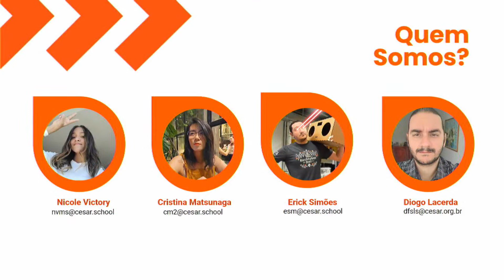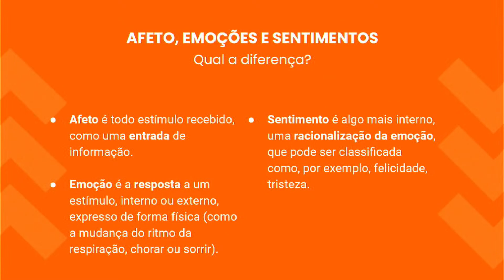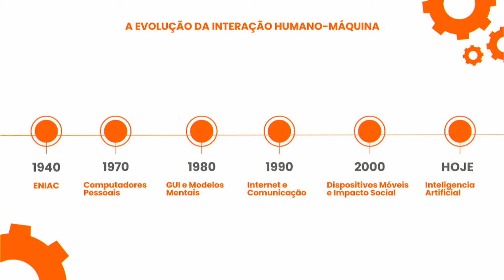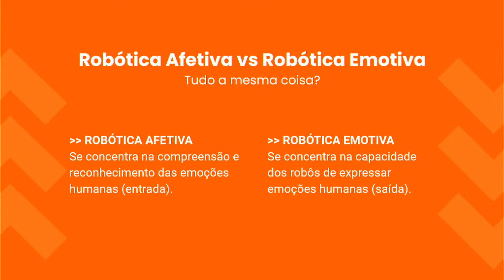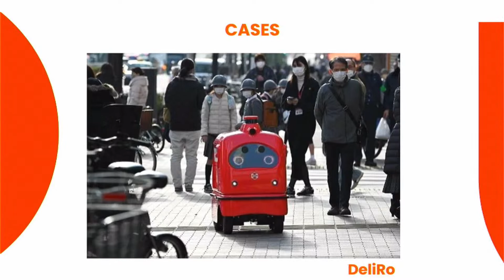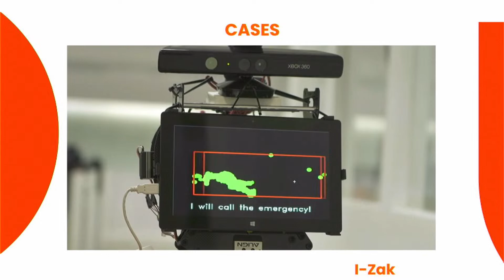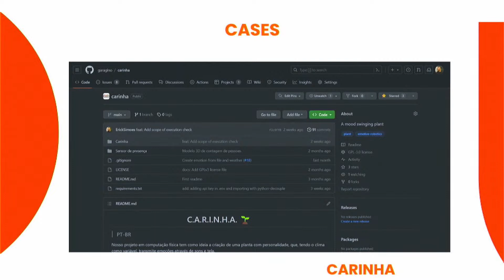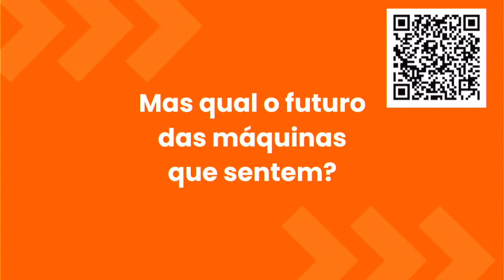Máquinas que Sentem? Um Olhar sobre a Robótica Emotiva - Palco: Petrobras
"Campus Party Brasil
Palco: Petrobras
Data: 26/07/2023

Título: Máquinas que Sentem? Um Olhar sobre a Robótica Emotiva

Descrição: Nesta palestra abordaremos um novo viés de interação entre humanos e máquinas, mapeando os segredos do porquê as máquinas estão se tornando cada vez mais emocionalmente inteligentes e sensitivas, ressaltando o impacto da ficção científica para esse desenvolvimento. Diante disso, exploraremos conceitos que envolvem Computação Afetiva, Robótica Emotiva, Robótica Afetiva, entre outras áreas, as quais buscam em diferentes níveis aplicar de outras formas o desenvolvimento de novos produtos, adequados a diferentes possibilidades de contexto que o desenvolvimento tecnológico envolve.

Palestrante(s):
Nicole Victory, Cristina Matsunaga, Diogo Lacerda, Erick Simões  "